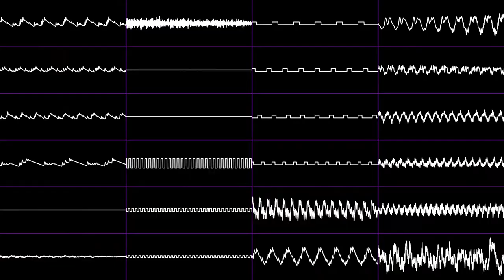Internet Connection (Original; ModPlug Tracker)